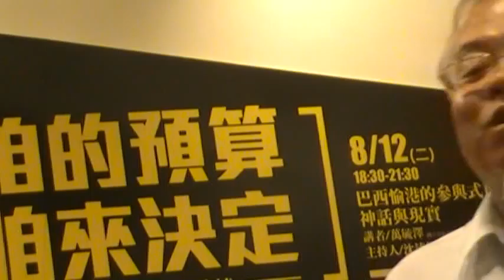呼應好奇寶寶預算參與遙不可及呼籲要有民間版本的概算版本讓政府參考MOV0BC